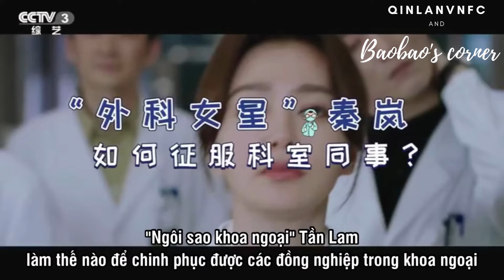[Vietsub] Tần Lam chia sẻ về Bác Sĩ Đường trên CCTV8. 秦岚 《关于唐医生的一切》- Qin Lan - Dr Tang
VIETSUB SHORTCUT BUỔI PHỎNG VẤN CHIA SẺ VỀ DRAMA TẤT CẢ VỀ BÁC SĨ ĐƯỜNG CỦA TẦN LAM.

Tần Lam vai Đường Giai Du.

Phim hiện đang phát song trên Iqiyi